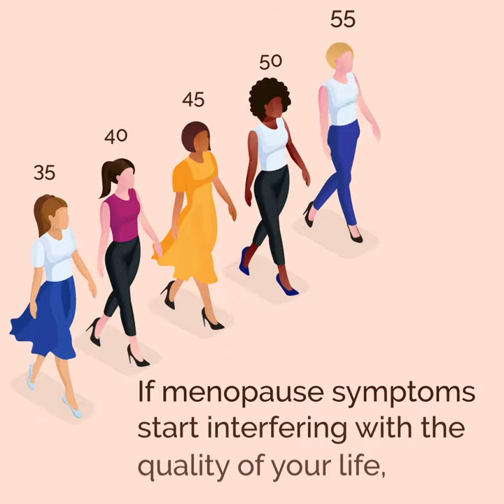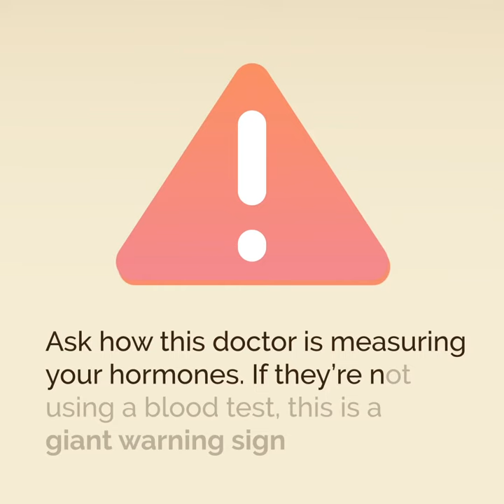What is HRT (Hormone Replacement Therapy)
How can Hormone Replacement Therapy (HRT) help women in dealing with menopause?

HRT makes up for the hormones lost due to menopause so it can help minimize or even relieve the symptoms of menopause. It also minimizes risk against osteoporosis because it allows a woman’s body to process calcium more efficiently.

To learn more about HRT benefits, here is a helpful article